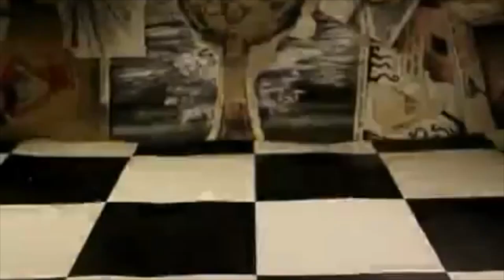Natasia Adolfo, CJ Guyo, Abel Wehib Creative Assignment